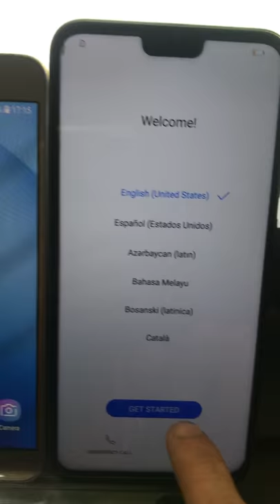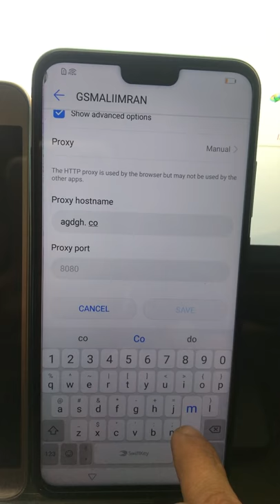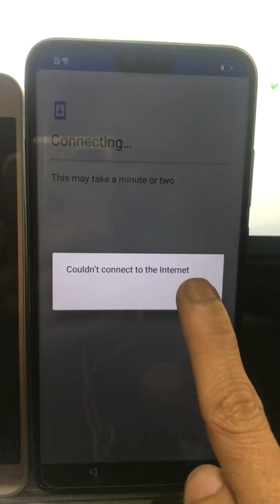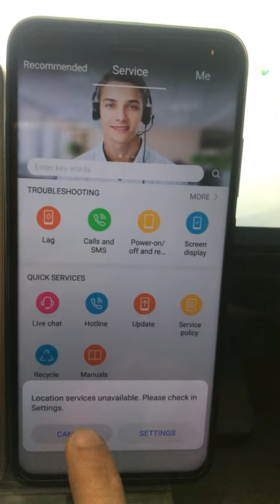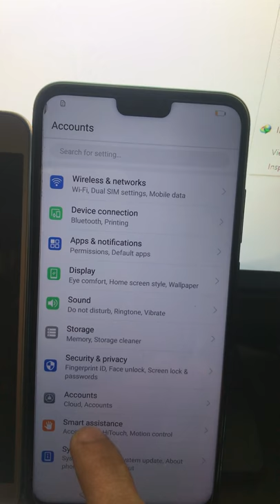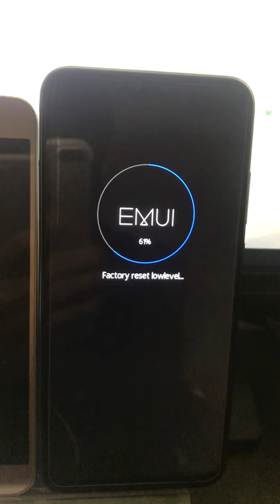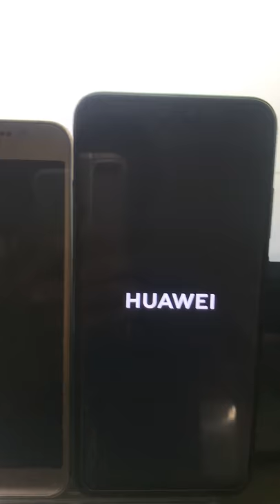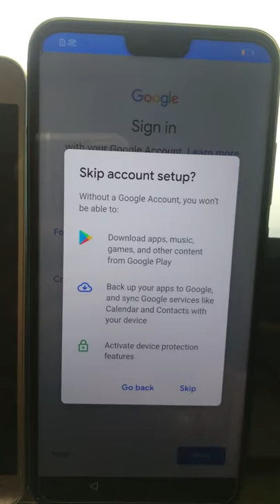All HUAWEI 2019 FRP/Google Lock Bypass NO TALKBACK NO CODE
HELLO FRIENDS
This is my new video for All HUAWEI FRP/Google Lock Bypass

Trick :
Connect WiFi with Advance options
Proxy : abcd.com or type anything with .com
Port : 8080 or any 4 digit
Wait for at least 2-3 minutes or click NEXT, Go back click NEXT a few times
it will show you "No internet access, Please check your router"
From there you can bypass FRP/Google Lock from Any HUAWEI phone

Good luck!

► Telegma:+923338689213